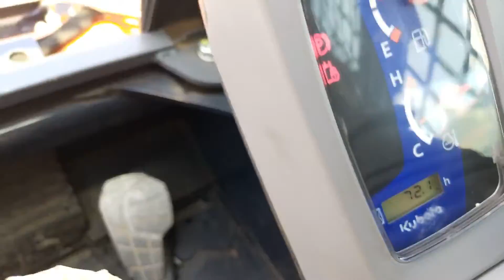2022 KUBOTA SVL65-2 For Sale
#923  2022   KUBOTA  SVL65-2 ,  ""UNUSED"" TAX BOUGHT   ""ONLY 70 HOURS"" ,  HIGH FLOW W/ 5 REMOTES AND ELECTRIC,  ENCLOSED CAB W/ AIR CONDITION AND HEAT,  HYDRAULIC POWER LATCH,  WIDE TRACKS